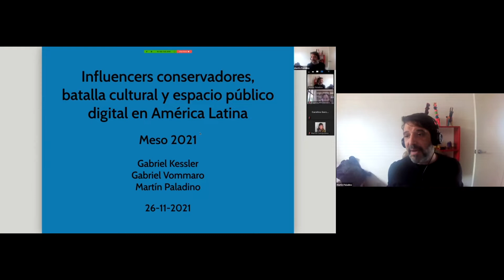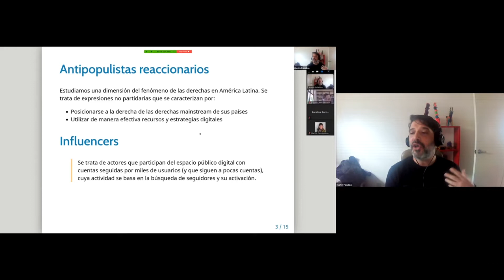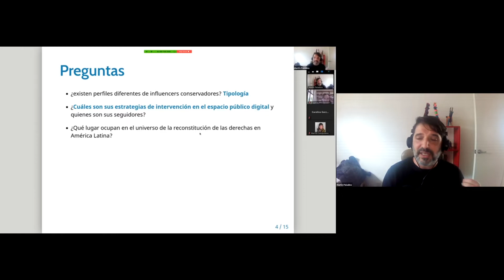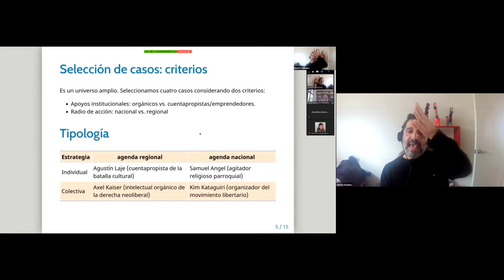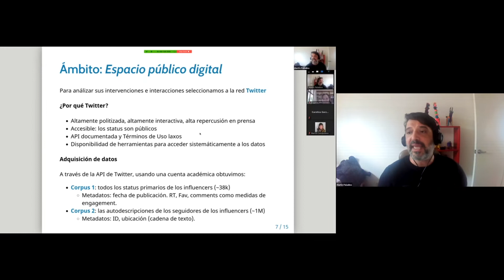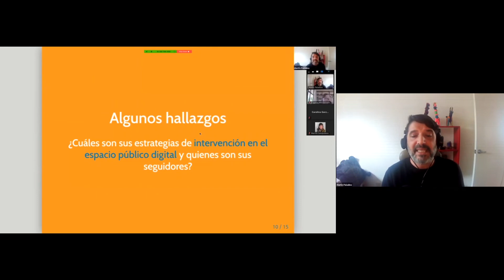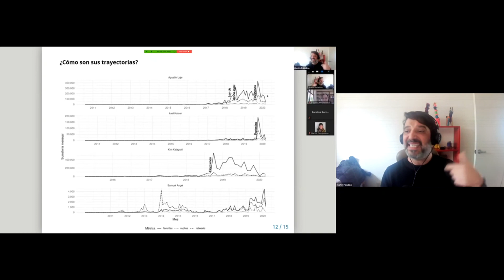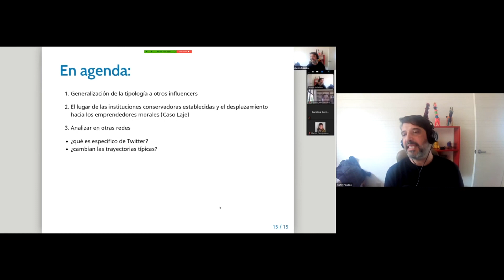CongresoMESO2021 - Gabriel Kessler, Gabriel Vommaro & Martín Paladino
Presentación de Gabriel Kessler (UNSAM/CONICET), Gabriel Vommaro (UNSAM/CONICET) & Martín Paladino (Instituto Mora) en el Congreso MESO 2021. “Influencers conservadores, batalla cultural y espacio público digital en América Latina.”